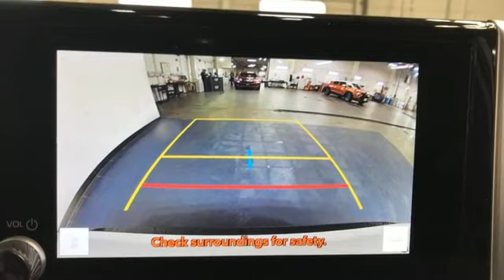New 2023 Toyota RAV4 Christiansburg VA Blacksburg, VA TY230180 - SOLD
Year: 2023
Make: Toyota
Model: RAV4
Trim: Sport Utility
Engine: 4 Cylinder Engine
Transmission: 8-Speed A/T
Color: Ice Cap
Interior: Black
Stock #: TY230180
VIN: 2T3G1RFV4PC324644
Ice Cap exterior and Black interior, LE trim. EPA 34 MPG Hwy/27 MPG City! Smart Device Integration, Brake Actuated Limited Slip Differential, Lane Keeping Assist, Onboard Communications System, iPod/MP3 Input, Back-Up Camera SEE MORE!br /br /KEY FEATURES INCLUDEbr /Back-Up Camera, iPod/MP3 Input, Onboard Communications System, WiFi Hotspot, Lane Keeping Assist, Brake Actuated Limited Slip Differential, Smart Device Integration Rear Spoiler, MP3 Player, Satellite Radio, Privacy Glass, Keyless Entry. br /br /OPTION PACKAGESbr /. Toyota LE with Ice Cap exterior and Black interior features a 4 Cylinder Engine with 203 HP at 6600 RPM*. br /br /EXPERTS CONCLUDEbr /Great Gas Mileage: 34 MPG Hwy. br /br /MORE ABOUT USbr /At Shelor Motor Mile we have a price and payment to fit any budget. Our big selection means even bigger savings! Need extra spending money? Shelor wants your vehicle, and we're paying top dollar! br /br /Tax DMV Fees & $597 processing fee are not included in vehicle prices shown and must be paid by the purchaser. Vehicle information and equipment is based off standard equipment as decoded from VIN and may vary from vehicle to vehicle.br /